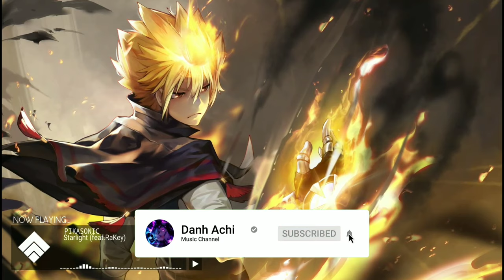PIKASONIC - Starlight (feat.RaKey)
❁Các kênh liên quan
 ➤ BestCool Liên Minh Huyền Thoại:
 ➤Giang Ecchi

♥ Cảm ơn bạn đã theo dõi kênh ♥
➥ Giúp mình đạt 1000 lượt đăng kí nhé
✔ Đăng ký Danh Achi để xem những video mới nhất
☆ Follow Me ☆
●Tôi luôn tôn trọng các vấn đề bản quyền cũng như những tác giả sản xuất. Vì vậy nếu có bất cứ thắc mắc, khiếu nại nào về bản quyền hình ảnh cũng như âm nhạc có trong video mong chủ sở hữu liên hệ trực tiếp với tôi qua địa chỉ G-mail: . Xin cảm ơn!
➤➤➤ Nếu thấy video clip của mình hay và bổ ích hãy nhấn nút  " LIKE " và " ĐĂNG KÝ " để theo dõi những video clip tiếp theo ...!!!
➤➤ Giúp mình đạt được 1000  lượt đăng ký nha các bạn.
➤ Hãy cùng nhau nhấn " CHIA SẺ " (share) , để kênh có thêm nhiều bạn mới , tạo nguồn động lực cho mình làm những video clip hay hơn nhá.
❤❤❤  + Cảm ơn tất cả các bạn đã ủng hộ và yêu quý mình nhé .